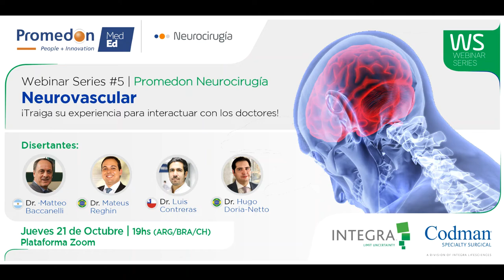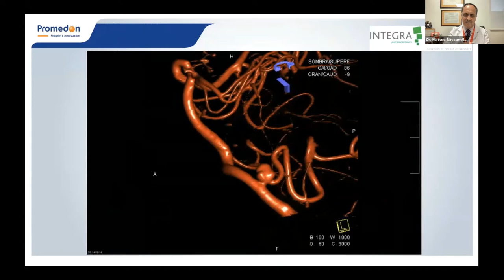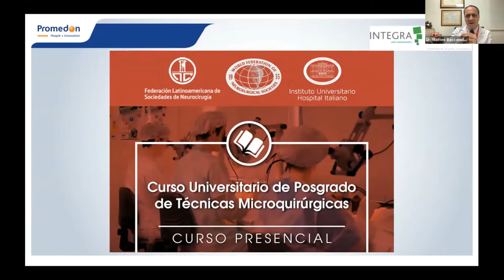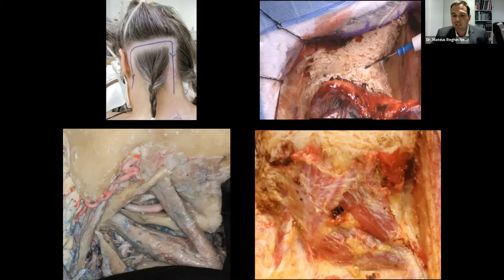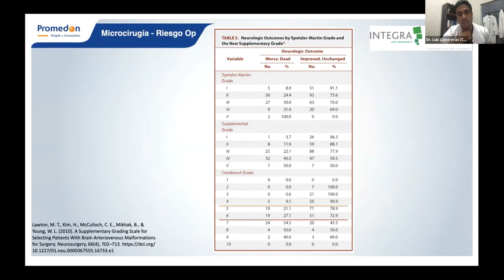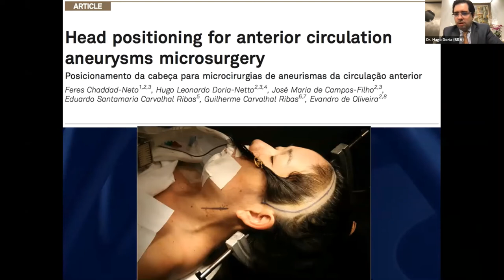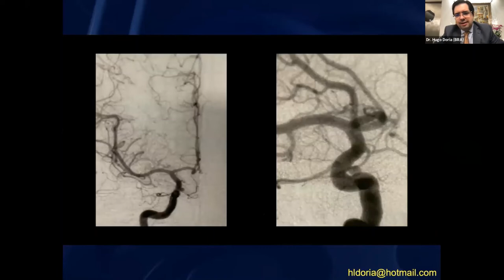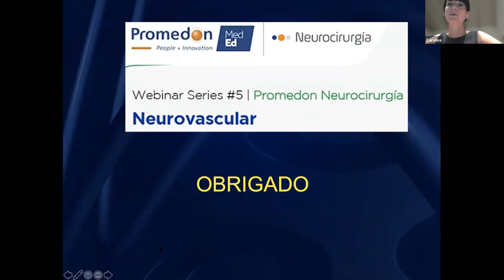Promedon Neurocirugía Webinar Series 5#: Neurovascular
Temática abordada: Neurovascular

Disertantes:

Dr. Matteo Baccanelli Arg)

Dr. Mateus Reghin (Bra)

Dr. Luis Contreras (Chi)

Dr. Hugo Doria-Netto (Bra)